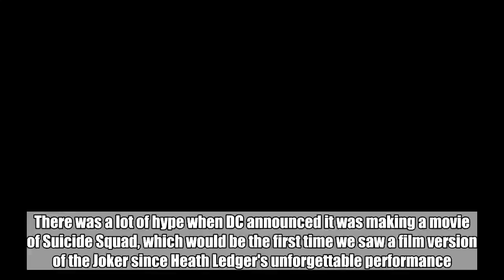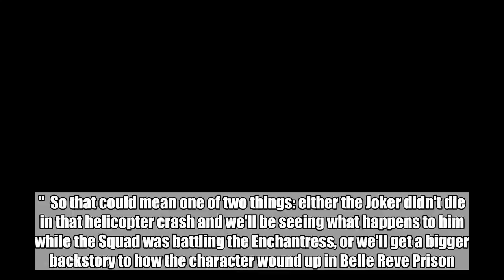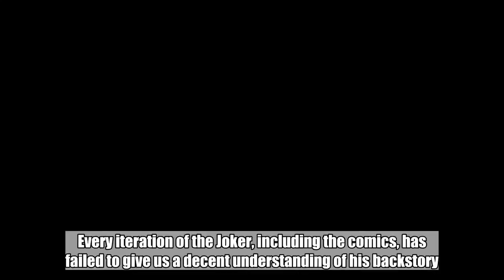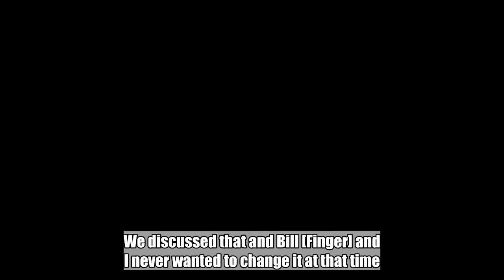Jared Leto's Joker Could Be Getting Own Movie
There was a lot of hype when DC announced it was making a movie of Suicide Squad, which would be the first time we saw a film version of the Joker since Heath Ledger's unforgettable performance.  Jared Leto has some serious shoes to fill and everyone was interested to see what he was going to bring to the table.   When the movie came out, however, we were upset, frustrated and disappointed that he literally appeared on the screen for 15 minutes. They teased the hell out of him in the promotional material and then he seemingly dies in a helicopter crash. Thanks for nothing Warner Bros.   But now it looks like we're getting a whole lot more of Jared Leto's Joker as Variety reports Warner Bros is looking at doing a film for the character   The entertainment site says: "Sources tell Variety that Leto is set to star and exec produce an untitled standalone film, paving the way for future movies branching from Suicide Squad.   via GIPHY  "Plot details are currently unknown, but the studio's idea is to expand on the world created by Suicide Squad and tie into future instalments of that property."  So that could mean one of two things: either the Joker didn't die in that helicopter crash and we'll be seeing what happens to him while the Squad was battling the Enchantress, or we'll get a bigger backstory to how the character wound up in Belle Reve Prison.   Every iteration of the Joker, including the comics, has failed to give us a decent understanding of his backstory. There's been nothing to suggest what caused him to go psychotic and become this serial killer that plagues Gotham.Credit: DC Comics  The character's creator, Jerry Robinson, wrote: "They've given many origins of the Joker, how he came to be. That doesn't seem to matter-just how he is now. I never intended to give a reason for his appearance. We discussed that and Bill [Finger] and I never wanted to change it at that time.   "I thought-and he agreed-that it takes away some of the essential mystery."  So while we probably won't get a Bruce Wayne story of seeing his parents shot dead, hopefully we get some idea of his origins.   There's no word on when this standalone film will come out but we can expect the Suicide Squad sequel next year so maybe more will be revealed in that movie.   Featured Image Credit:   Warner Bros/Suicide Squad